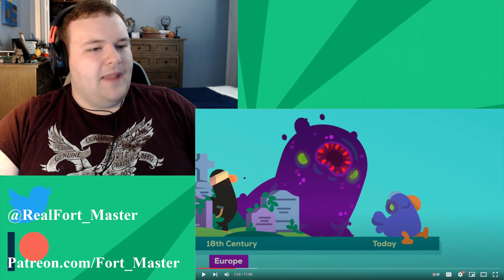The (Second) Deadliest Virus | @kurzgesagt Reaction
The fact that @kurzgesagt changed the title of the video several times from "The (Second) Deadliest Virus" to "How This Bizarre Virus Killed 500 Million People" and back again is really infuriating!! Also the video is about the history of Small pox.